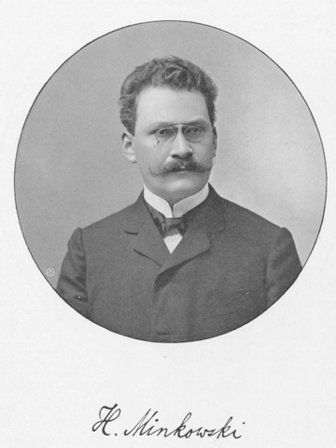Minkowski space | Wikipedia audio article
This is an audio version of the Wikipedia Article:
Minkowski space

- Socrates

SUMMARY
In mathematical physics, Minkowski space (or Minkowski spacetime) is a combining of three-dimensional Euclidean space and time into a four-dimensional manifold where the spacetime interval between any two events is independent of the inertial frame of reference in which they are recorded. Although initially developed by mathematician Hermann Minkowski for Maxwell's equations of electromagnetism, the mathematical structure of Minkowski spacetime was shown to be an immediate consequence of the postulates of special relativity.Minkowski space is closely associated with Einstein's theory of special relativity, and is the most common mathematical structure on which special relativity is formulated. While the individual components in Euclidean space and time may differ due to length contraction and time dilation, in Minkowski spacetime, all frames of reference will agree on the total distance in spacetime between events. Because it treats time differently than it treats the 3 spatial dimensions, Minkowski space differs from four-dimensional Euclidean space.
In 3-dimensional Euclidean space (e.g. simply space in Galilean relativity), the isometry group (the maps preserving the regular Euclidean distance) is the Euclidean group. It is generated by rotations, reflections and translations. When time is amended as a fourth dimension, the further transformations of translations in time and Galilean boosts are added, and the group of all these transformations is called the Galilean group. All Galilean transformations preserve the 3-dimensional Euclidean distance. This distance is purely spatial. Time differences are separately preserved as well. This changes in the spacetime of special relativity, where space and time are interwoven.
Spacetime is equipped with an indefinite non-degenerate bilinear form, variously called the Minkowski metric, the Minkowski norm squared or Minkowski inner product depending on the context. The Minkowski inner product is defined as to yield the spacetime interval between two events when given their coordinate difference vector as argument. Equipped with this inner product, the mathematical model of spacetime is called Minkowski space. The analogue of the Galilean group for Minkowski space, preserving the spacetime interval (as opposed to the spatial Euclidean distance) is the Poincaré group.
In summary, Galilean spacetime and Minkowski spacetime are, when viewed as manifolds, actually the same. They differ in what further structures are defined on them.  The former has the Euclidean distance function and time (separately) together with inertial frames whose coordinates are related by Galilean transformations, while the latter has the Minkowski metric together with inertial frames whose coordinates are related by Poincaré transformations.